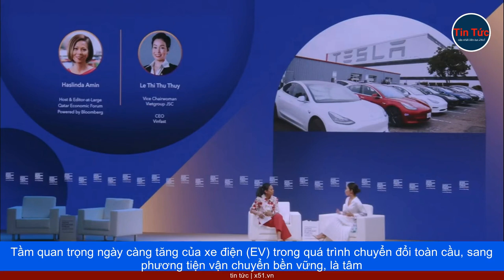CEO VINFAST LÊ THỊ THU THỦY - TIỀM NĂNG THỊ TRƯỜNG XE ĐIỆN RẤT LỚN, KHÔNG THỂ QUAY LẠI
Tầm quan trọng ngày càng tăng của xe điện (EV) trong quá trình chuyển đổi toàn cầu, sang phương tiện vận chuyển bền vững, là tâm điểm trong phiên thảo luận "Trên con đường hướng tới một tương lai xanh hơn" tại Diễn đàn kinh tế Qatar do Bloomberg tổ chức. Bà Lê Thị Thu Thủy, Phó Chủ tịch Công ty Cổ phần Tập đoàn Vingroup, kiêm Giám đốc điều hành của VinFast, đã lên sân khấu với tư cách là diễn giả.